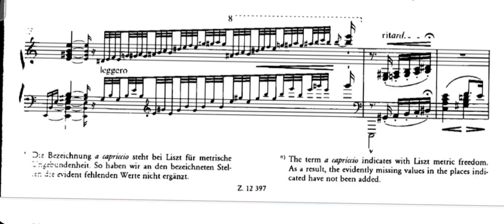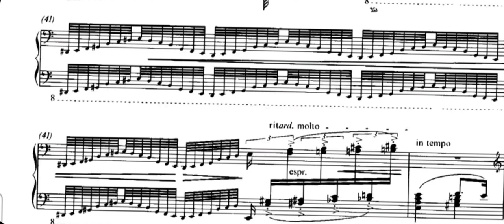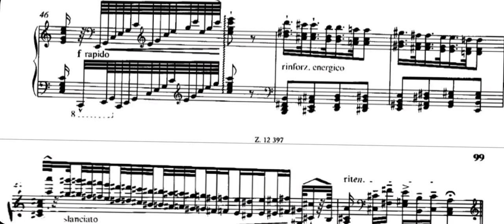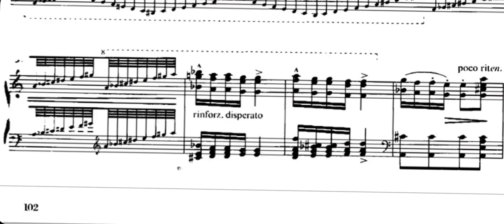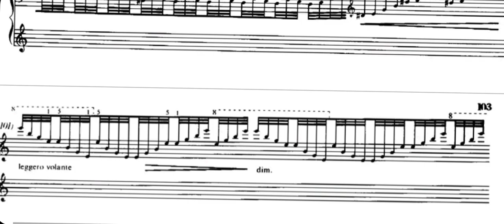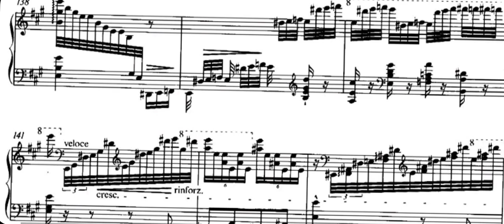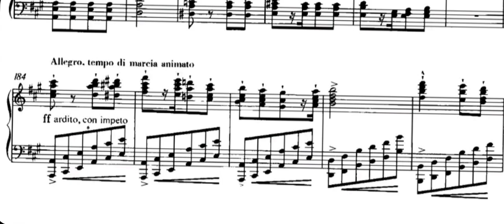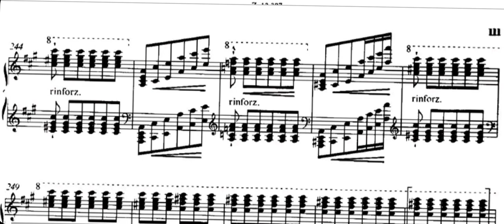F.Liszt - Schwanengesang und Marsch aus Hunyadi László